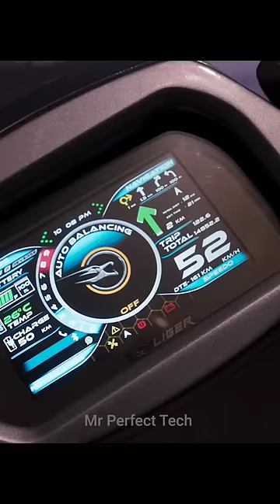😲ഈ Scooter കണ്ടാൽ നിങ്ങൾ ഞെട്ടും